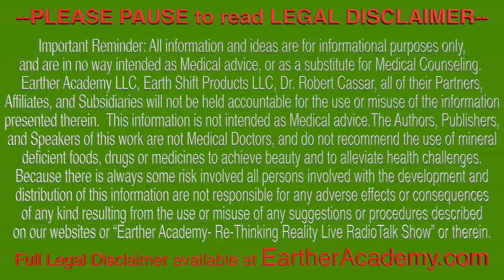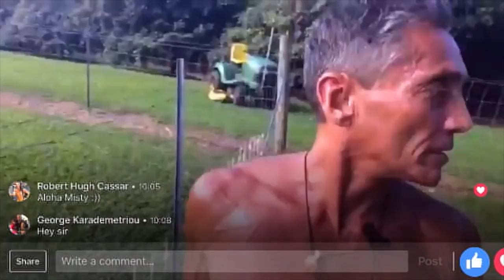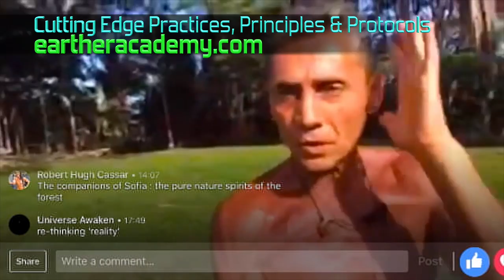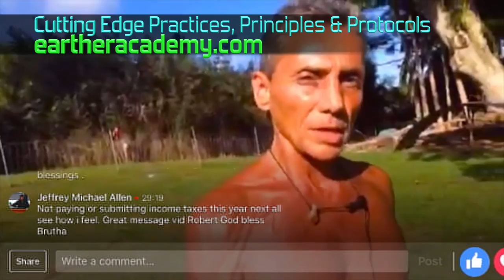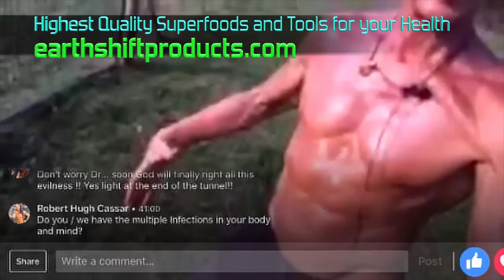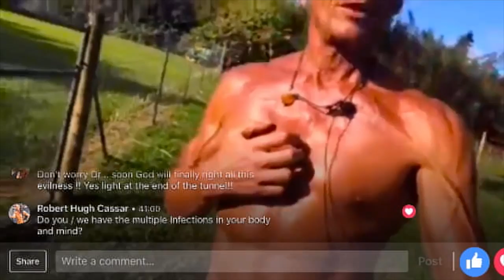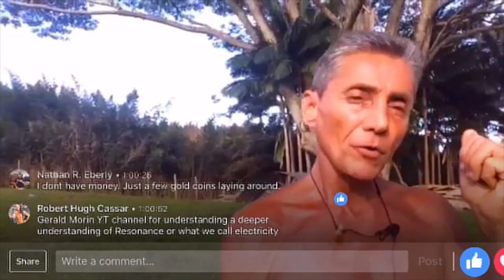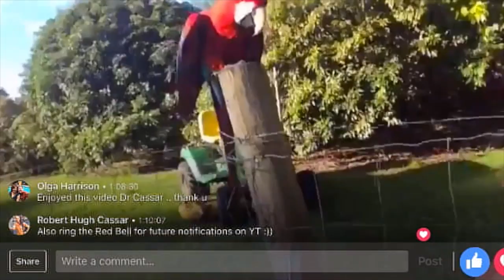Rethinking Reality: Do I Kill The Lamb of God on Easter Sunday? I Dr. Robert Cassar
Rethinking Reality: Do I Kill The Lamb of God on Easter Sunday? - Lets see if we can "Make Sense" of a lot of "Non Sense" of the Ancient and Current Traditional Sacrifice of a Living, 5 or more Senses Activated Reality, Sentient Being.

Do we really need to keep doing what we are doing unconsciously or consciously killing to celebrate or mourn?

Billions of living creatures were sacrificed, murdered, killed and processed over the last week for Easter Sunday celebration. Almost all of the animal sacrifices are in the name of the "Celebration of Life" or the "Mourning of Death".